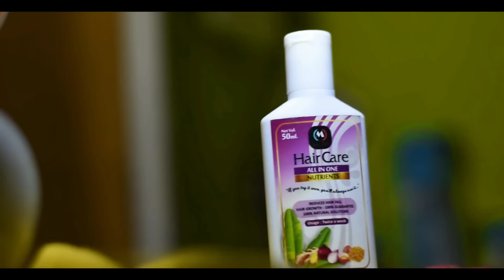দুখীয়াৰ প্ৰেম - Dukhiyar Prem || Assamese Short Film || Emotional Love Story || The Team Of LoL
🔸Cast -
Kashyap Deepjyoti
Linashee Saud
Parinita Sarma
Amar Jyoti Kumar
Pappu Moni Das
Deepjyoti Bora

🔸Story - Probitra Lachit & Kashyap Deepjyoti

🔸Editing - Kashyap Deepjyoti

🔸Cinematography - Pappu Moni Das ,
                      Sonu Das & Deepjyoti Bora

🔸 Humming / Special Thanks To - Bhumindra Das ( Bhumi Koushik )

🔸 Background Dubbing - Simran Snigdhya

And click the bail icon
ভিডিঅ টি যিমান পাৰে সিমান Share কৰি দিব //
কিয়নো আপোনালোকৰ সহায় সহযোগিতা পালেহে অামি আগুৱাই যাব পাৰিম ।
ধন্যবাদ